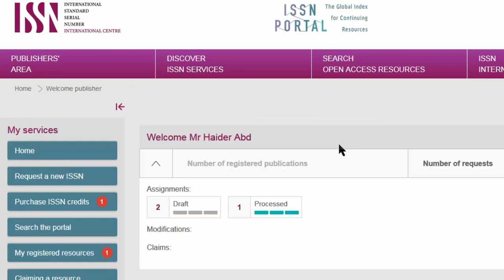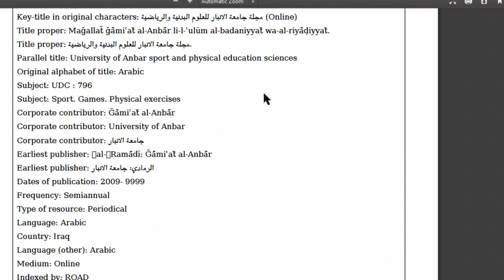الدرس الثالث - كيفية الحصول على ISSN للمجلة | e-ISSN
موضوع اليوم عبارة عن شرح فيديو فيه كيفية الحصول على الرقم المعياري الدولي للمجلات | E-ISSN الدرس الثالث و الرقم الدولي التسلسلي الموحد للدوريات ويعرف ISSN هي اختصار لعبارة (International Standard Serial Number) هو عدد فريد مكون من ثمانية أرقام يستخدم لتعريف المطبوعات أو الدوريات الإلكترونية. يأخذ نظام ISSN رقم المنظمة الدولية للمعايير 3297 في المعايير الدولية.
يكون ISSN مكون من 8 أرقام مفصولة إلى مجموعتين كل منها مكون من أربع أرقام يفصلها علامة "-".
يفيد الرقم الدوليّ الموحد للدوريات بشكل خاص في التمييز بين المنشورات المتسلسلة التي تحمل نفس العنوان، ويستخدم في عمليات الترتيب، والفهرسة، والإعارة بين المكتبات، وفي ممارسات أخرى مرتبطة بالأدب والدوريات.

أصيغ نظام ISSN لأوّل مرة كمعيار دولي للمنظمة الدولية للتوحيد القياسي (ISO) في عام 1971 وتم نشره باعتباره ISO 3297 في عام 1975. وتعتبر اللجنة الفرعية ISO TC 46 / SC 9 هي المسؤولة عن الحفاظ على المعيار.

عندما تنشر دوريّة بنفس المحتوى في أكثر من نوع واحد من الوسائط، يتم تعيين رقم ISSN مختلف لكل نوع من أنواع الوسائط. على سبيل المثال، تنشر العديد من الدوريات في وسائل الإعلام المطبوعة والإلكترونية معًا. وحينئذٍ يشير نظام الرقم الدولي الموحد للدوريات ISSN إلى هذه الأنواع بأرقام مختلفة فيشير إلى النسخة المطبوعة بالرقم (p-ISSN)، ويشير إلى النسخة الإلكترونية بالرقم (e-ISSN). ويتم أيضًا تعيين رقم ISSN للربط (ISSN-L) بين كل أنواع الإصدارات من الدورية، وعادةً ما يكون هو نفس رقم ISSN المعين للدورية في أول وسيط منشور لها، والذي يربط جميع الأرقام الدولية المعينة لكل إصدارات الدورية في جميع الوسائط معًا.

✎ دائما احب اقرأ التعليقات ☑ التعليقات الجميلة والانتقاد البناء يساعدني من ارفع جودة الفيديوهات و قناتكم الثانية.

◄❤✔ الدعم المادي لتطوير ادوات القناة

◄❤✔️ السيفي الخاص
مستشار أمن المعلومات ، مدرب هاكر أخلاقي معتمد في شركة تشفير المواقع والسيرفرات مع أكثر من 15 عاماً من الخبرة.

الرقم الدولي الموحد للدوريات
الرقم التسلسلي المعياري الدولي